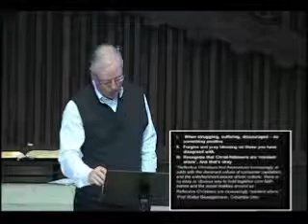Orville James Nov 24 2013 Exile on Main Street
Orville James
"Exile on Main Street"